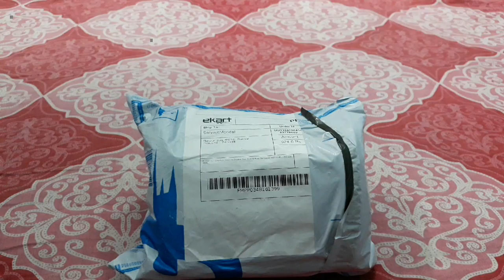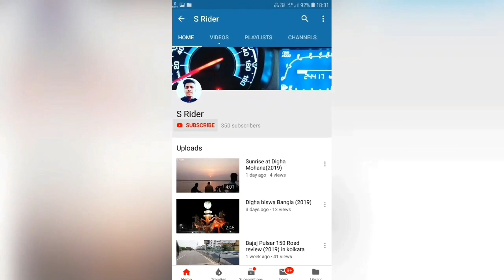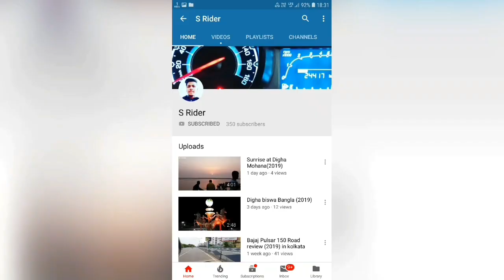Car Exhaust Muffler Installation and sound test | S Rider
Car Exhaust Muffler Installation | Sound Test